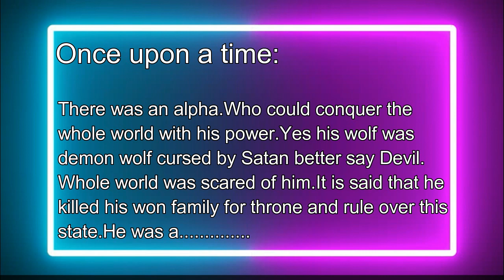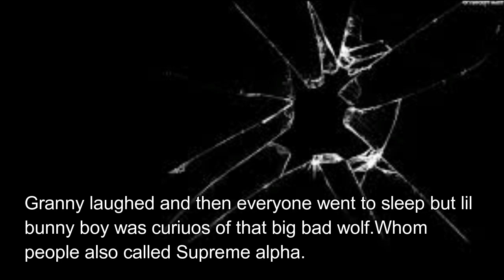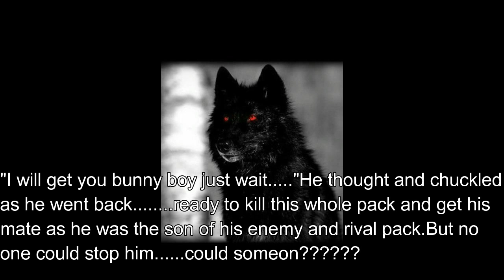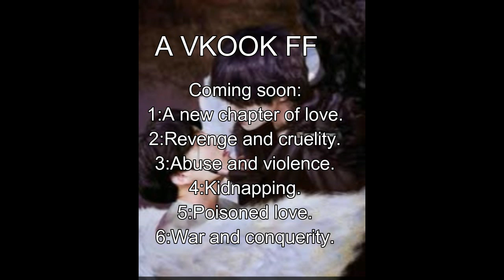vkook new ff [PETAL] trailer#(coming soon)